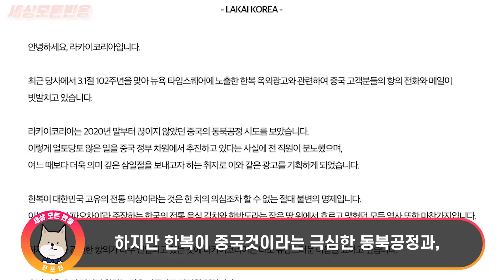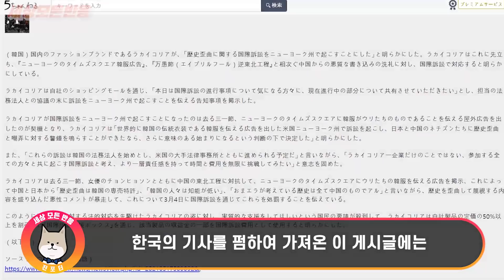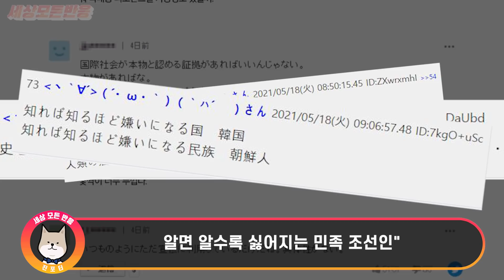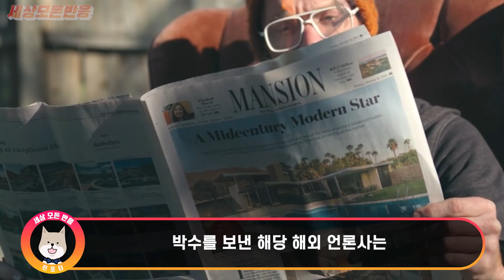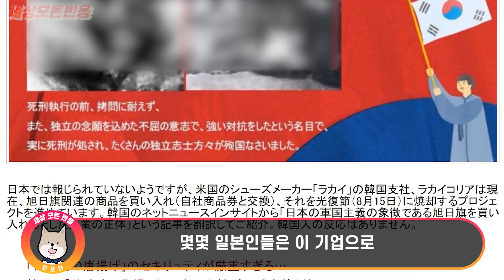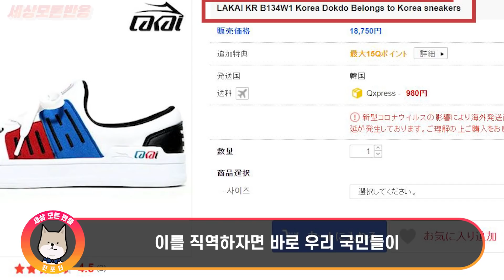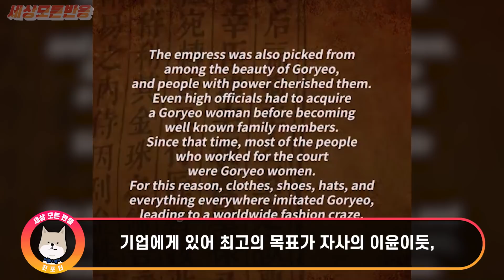한국인들에게 고소해보라고 도발한 일본인이 실제 고소장 받고 오열한 이유